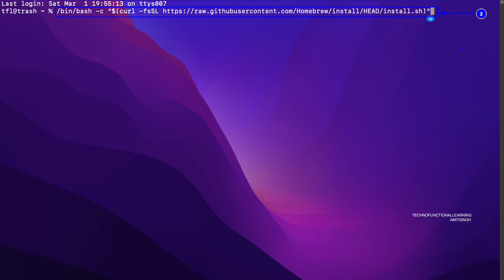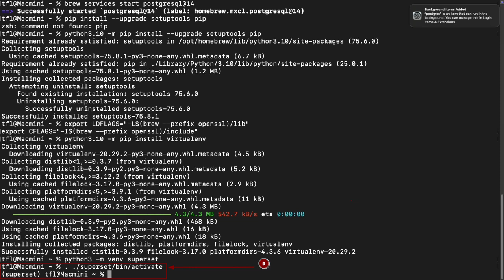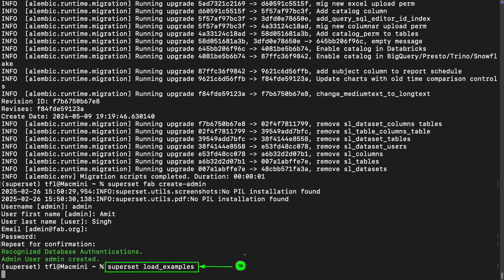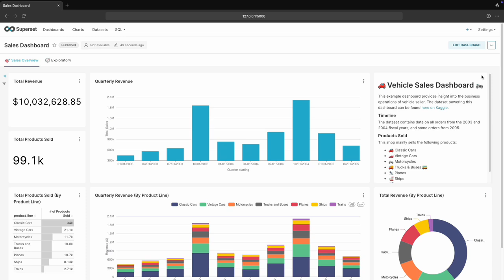Apache Superset:How to Install Apache Superset on MacOS in 2025 (Instructional Video)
Superset is fast, lightweight, intuitive, and loaded with options that make it easy for users of all skill sets to explore and visualize their data, from simple line charts to highly detailed geospatial charts.

Powerful yet easy to use
Superset makes it easy to explore your data, using either our simple no-code viz builder or state-of-the-art SQL IDE.

Integrates with modern databases
Superset can connect to any SQL-based databases including modern cloud-native databases and engines at petabyte scale.

Modern architecture
Superset is lightweight and highly scalable, leveraging the power of your existing data infrastructure without requiring yet another ingestion layer.

Rich visualizations and dashboards
Superset ships with 40+ pre-installed visualization types. Our plug-in architecture makes it easy to build custom visualisations.